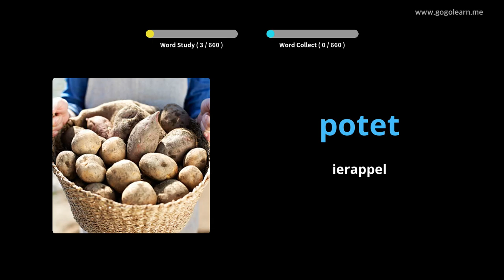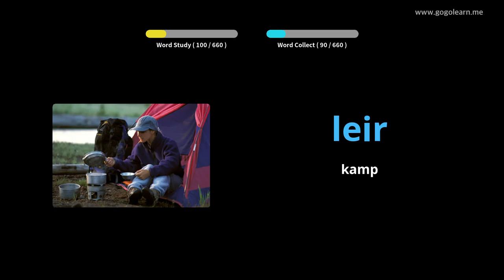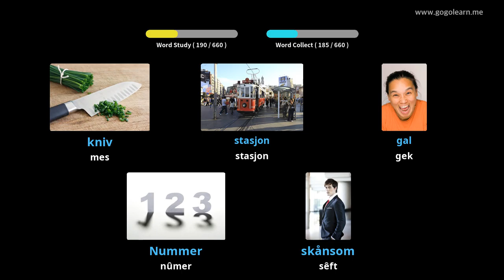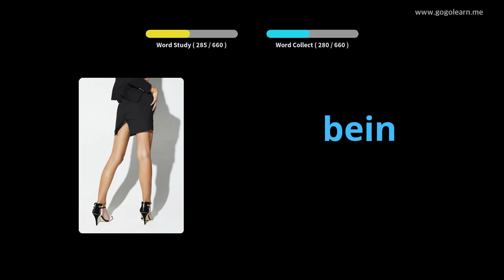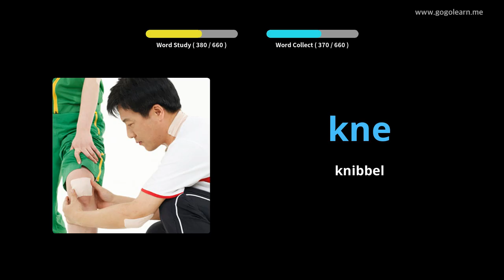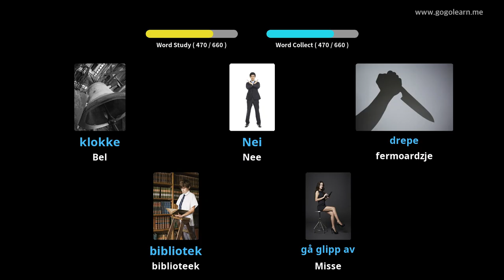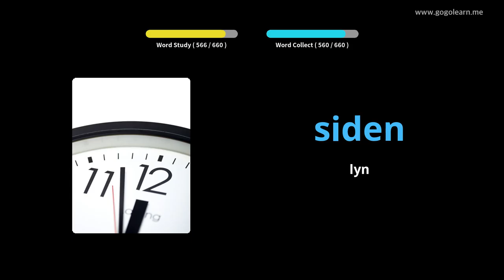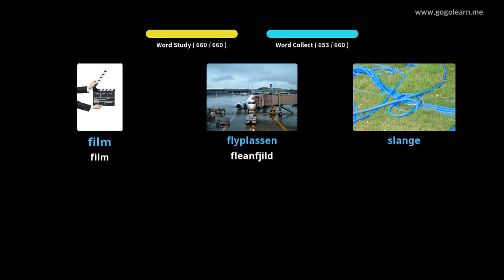Noarske wurdskat bern | Golearn